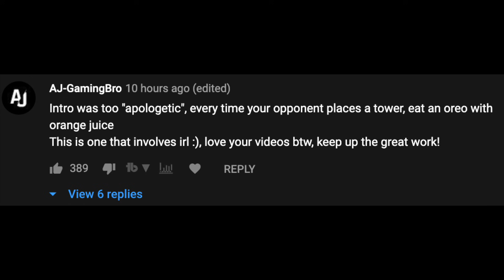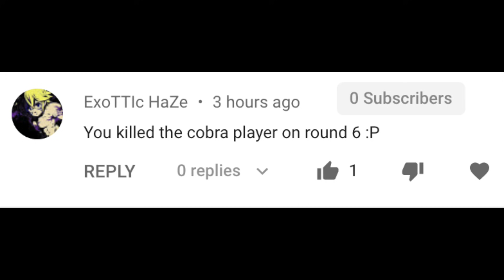I Found the World's Most DANGEROUS Bloons TD Battles Player!